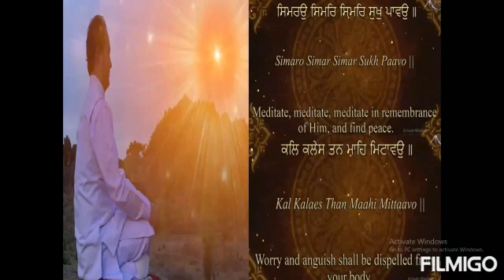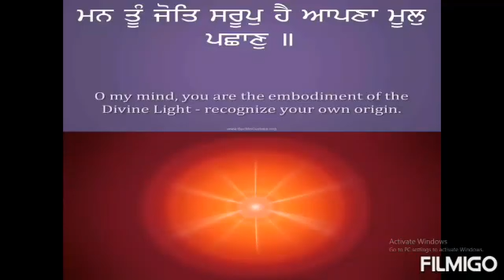BK Gurpreet singh on Simarao simar simar sukh pavo at Ashok nagar Gurudwara, New Delhi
SPIRITUAL CLASSES AND COURSES